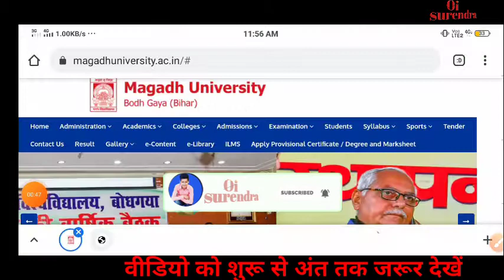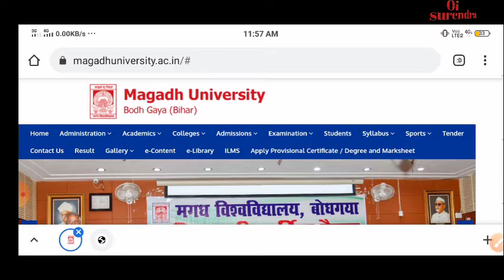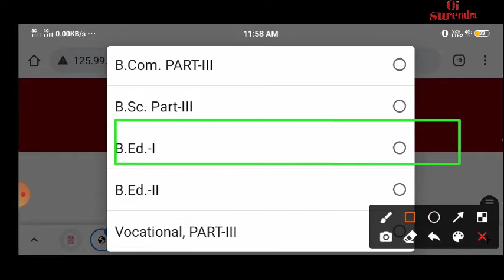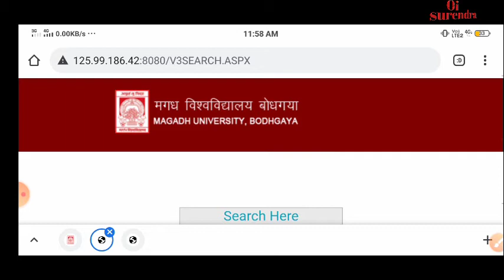Magadh University BA/Bsc/Bcom Part 1 Exam Result 2021|Mu Ug part 1 Result 2018-2021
o